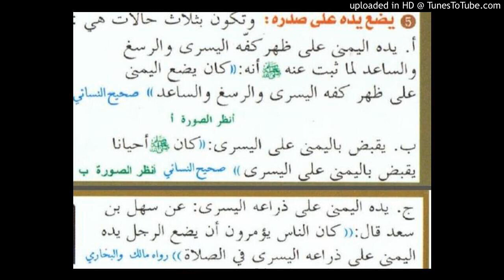الشيخ ابن باز : اليد اليمنى على اليسرى على الصدر في الصلاة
قال الشيخ ابن باز : وضع الأيدي على الصدر قبل الركوع وبعده سنة، والدليل على ذلك أن النبي ﷺ " كان يضع يده اليمنى على اليسرى في الصلاة " وكان يأمر بذلك، وقد ثبت في الصحيح من حديث وائل أن النبي ﷺ " كان يضع يده اليمنى على كفه اليسرى " وجاء في الروايات الأخرى " والرسغ والساعد " فهذا هو السنة، وجاء في رواية وائل بن حجر عند ابن خزيمة " أنه يضعهما على صدره " وكذا عند أحمد من حديث قبيصة بن هلب الطائي عن أبيه " أن النبي ﷺ كان يضع يديه علىى صدره حال كونه قائماً في الصلاة " وهكذا قال وائل " كان النبي ﷺ إذا كان قائم في الصلاة وضعع يمينه على شماله " فدل ذلك على أنه في حال قيامه يضعهما على صدره سواء كان القيام قبل الركوع أو بعد الركوع، وهكذا جاء من حديث طاوس مرسلاً عن النبي ﷺ بإسناد جيد وضع اليمينن على الشمال على الصدر، هذا هو أصح ما قيل في هذا، وضعهما على الصدر قبل الركوع وبعده، أما ما وقع في رسالة بعض إخواننا الذين صنفوا صلاة النبي ﷺ من زعمه أن وضعهما على الصدر بعد الركوع بدعة، فهو خطأ غلط، غلط ممن قال ذلك، فلا ينبغي أن يعول عليه، فقول من كتب في صفة صلاة النبي ﷺ أن وضعهما على الصدر بعد الركوع بدعة قول غلط، وهو قول أخينا في الله الشيخ الألباني قد غلط في هذا، وهو علامة جليل مفيد، وكتبه مفيدة، لكن كل يغلط وله أغلاط معدودة، نسأل الله أن يوفقه للرجوع عنها. نعم